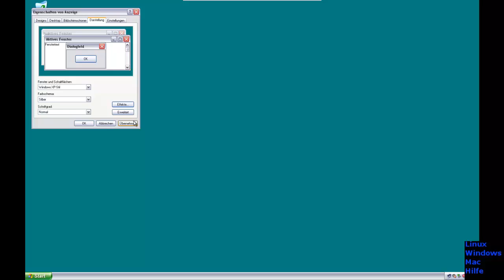windows XP desktop icons vergrössern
In diesem videotutorial möchte ich, ihnen heute zeigen wie sie ihre Desktop Icons vergrößern  können unter Windows XP